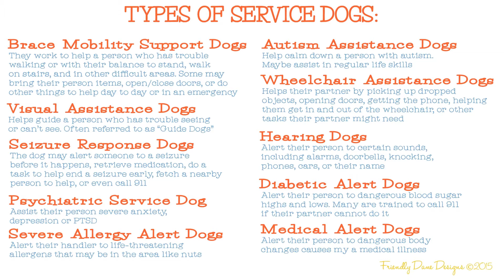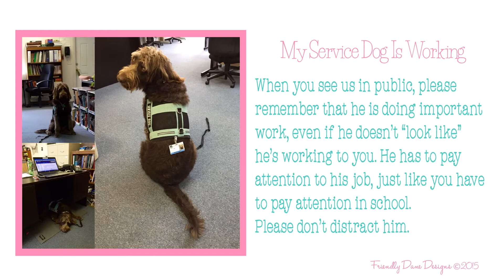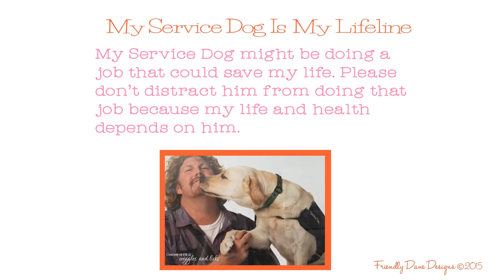Service Dog Presentation for Casper the Friendly Dane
This is a slide show I have created to present to elementary and middle school students to educate them about the role of service dogs, what the law says about them, and the etiquette they should for interacting with them.
There is a script that we use during the presentation and I plan to add audio to this video when I have time.